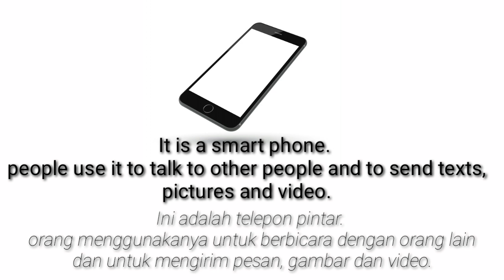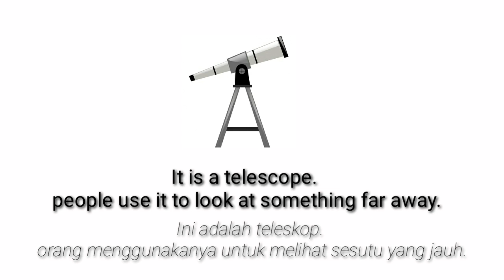Technology - English grade 6